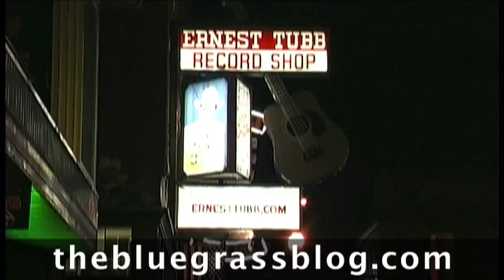Dailey & Vincent - Cumberland River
Jamie Dailey & Darrin Vincent join us on Broadway in Nashville, the night before sweeping the 2008 IBMA Awards. After a brief interview, we follow them inside the Ernest Tubb Record Shop for a performance of Cumberland River.